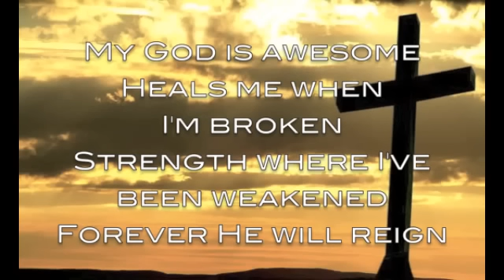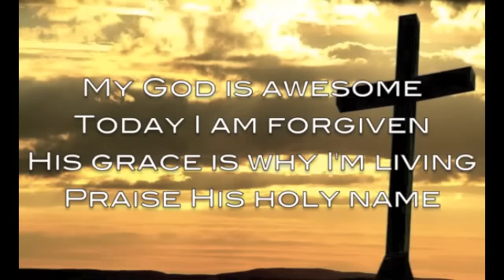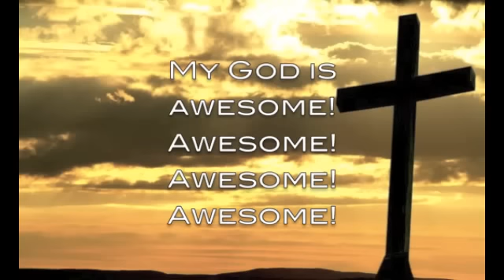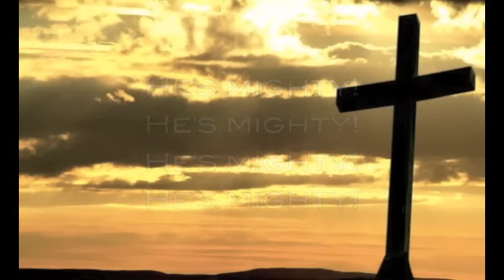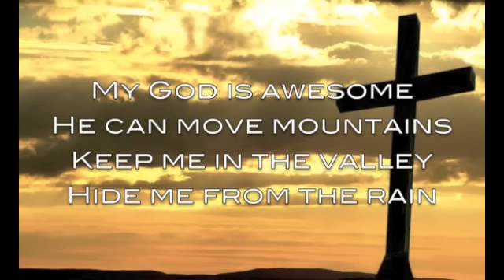Awesome - Pastor Charles Jenkins - Lyrics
"Awesome" sung by Pastor Charles Jenkins & Fellowship Chicago (left Fellowship Chicago out of the title of the video because it was really long) with lyrics on screen.  This song is so great!!!  Enjoy!  God bless!